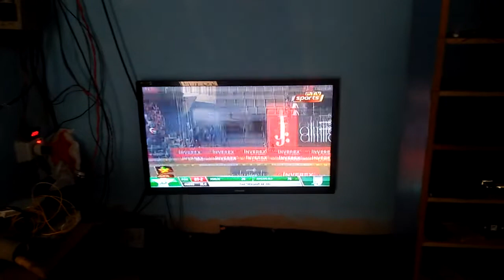PTV SPORTS this time free to air paksat 1R 38 E